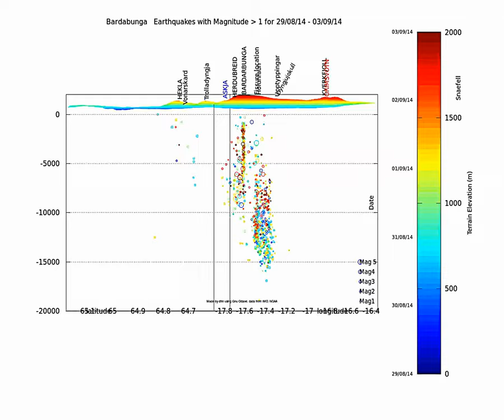bardarbunga earthquake animation update 29-08 03-09-2014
Bardarbunga earthquake animation 4D update 29 to 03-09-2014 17h (IMO time).

All events are of magnitude over 1. I have added the presumed location of the erupting fissure. You will notice that there seems to be a "quake column" just under it.

First view is from the north east (70°). It is an hour by hour change. There is a 10° forward tilt to present a better view of the terrain.

Third view is an horizontal rotation with all the events.

Made with Gnu Octave (Linux)